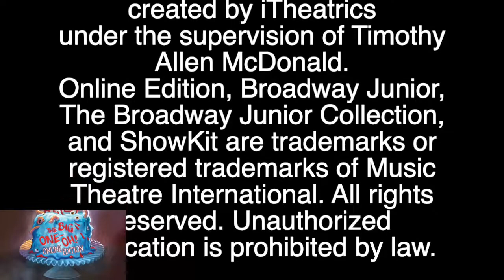HMCT Opening Credits - The Big One Oh!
Beginning Credits TBOO HMcT Summer 2020